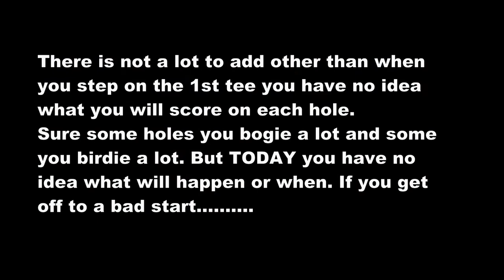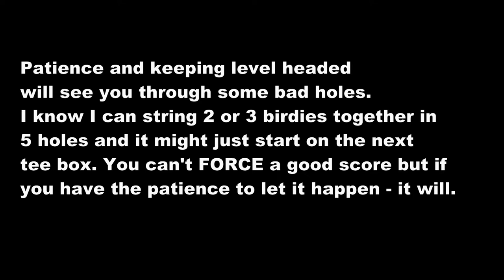How to get to a single figure handicap part 1.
Slightly safer ground for me here. Some tips and advice on getting to single figures. It's still about the short game but also change your mind on how you hit your driver and your short irons. Accuracy is more important than length.